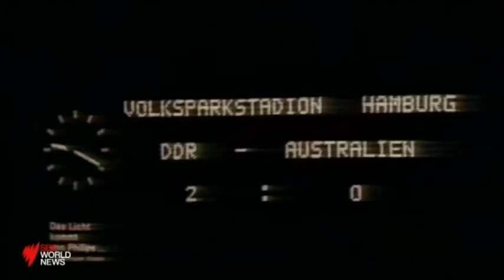World Cup Fans: How 1978 Socceroos inspired a generation of fans